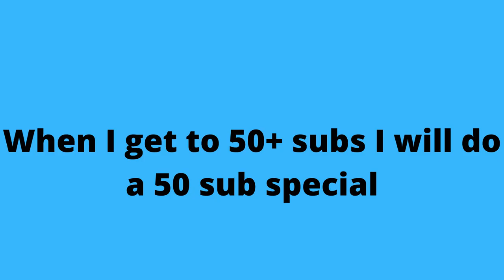Thanks for 20 subs..........